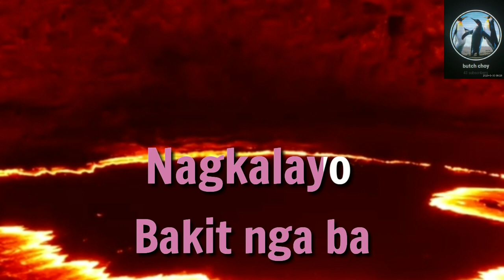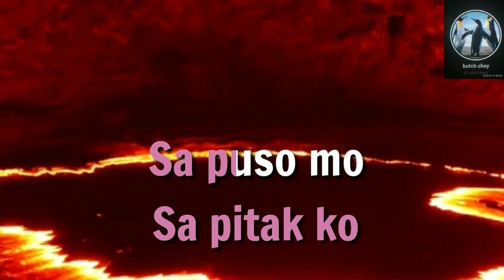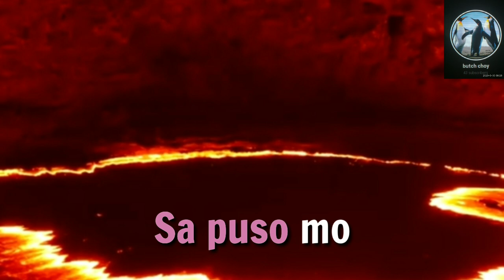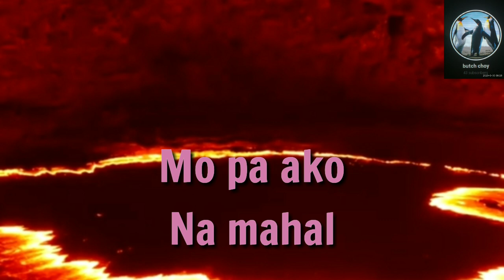Karaoke Song - Minsan Minsan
"Minsan minsan" by Claire Dela Fuente